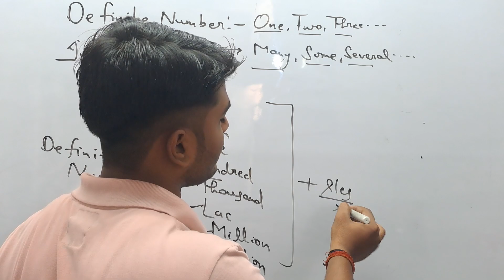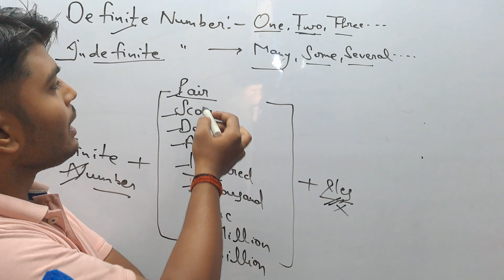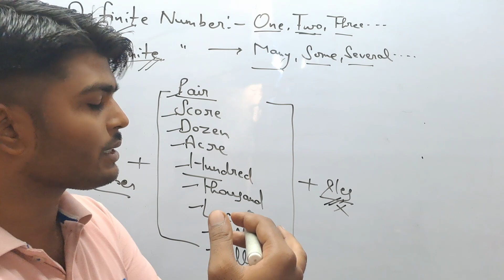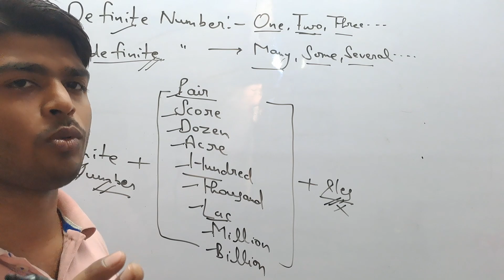Use Of "Pair/Score" In English By Sameer Sir